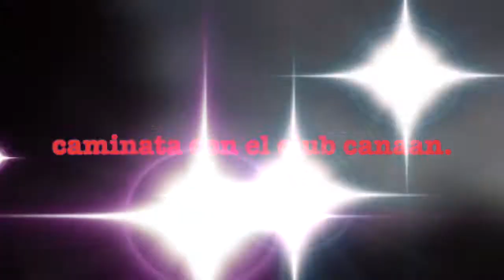caminata con el club Canaan (segunda parte)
Continuamos con la segunda parte de este recorrido, estuvo muy emocionante poder disfrutar de cada lonche, y lo que me llamo la atención que los que no llevaron sus desayunos les compartieron, fue espectacular.